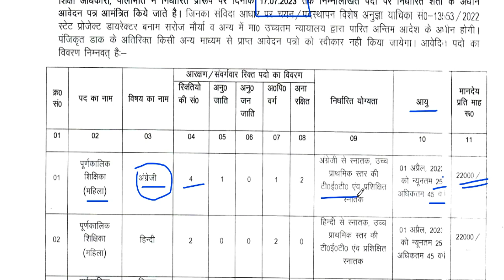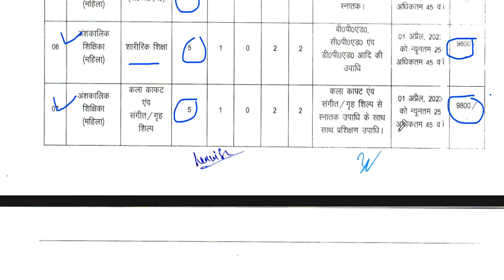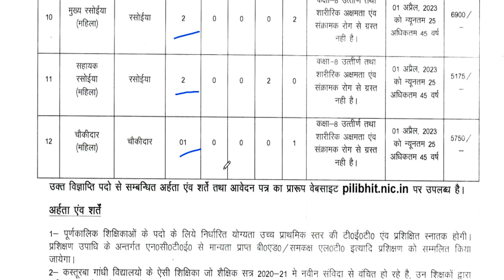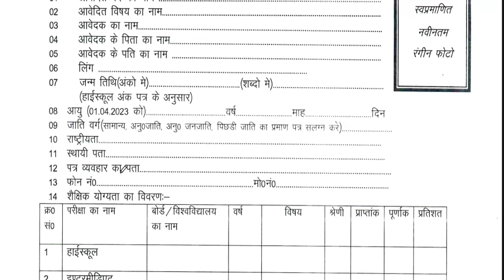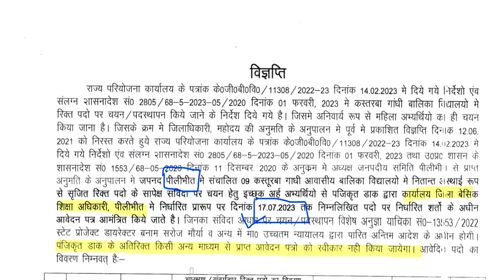कस्तूरबा गांधी बालिका विध्यालय से शिक्षक और नॉन टीचिंग पोस्ट पे भर्ती 2023 नोटिस जारी || No exam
नमस्कार स्टूडेंट्स ,
सभी वैकन्सी की की लिंक नीचे दी गई है || कस्तूरबा गांधी बालिका विध्यालय से शिक्षक और नॉन टीचिंग पोस्ट पे भर्ती 2023 नोटिस जारी ||  No exam
DSSSB 24,939  नए शिक्षक  पद पर Recruitment  || new rule  || आयु  ,योग्यता ,salary || फोरम केसे भरे All india job DSSSB TGT 24,939 VACANCY || new rule  || Age ,Qualification ,salary || All india job || how to apply detail in videoKVS PGT TGT VACANCY  || Age ,Qualification ,salary || All india job || how to apply detail in video यूजीसी सहायक प्रोफेसर  योग्यता मे बदला

 Link   ::   pilibhit.nic.in